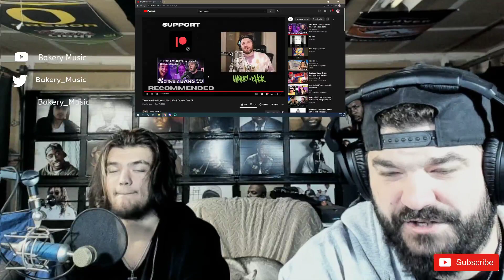Talent You Can't Ignore | Harry Mack Omegle Bars 51 REACTION Bakery Music